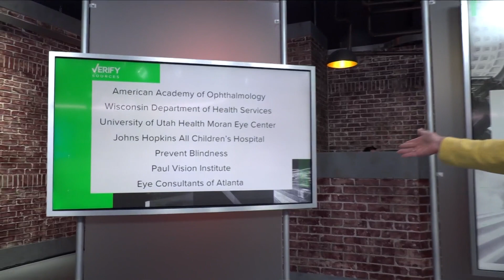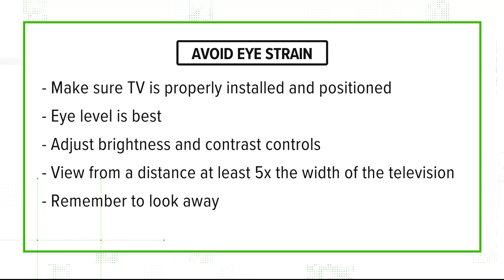VERIFY: Is being too close to the TV bad for your eyes?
Growing up our parents told us being too close to the TV was bad for your eyes, but is that true?